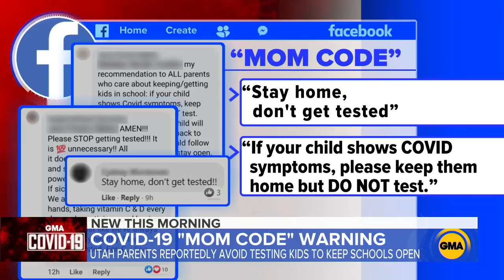Utah health officials warn of parent group not testing kids for COVID l GMA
State health officials are not sure how many parents are part of the so-called “mom code” group but reiterated that testing is critical to identify cases.

Watch full episodes:
abc.go.com/shows/good-morning-america